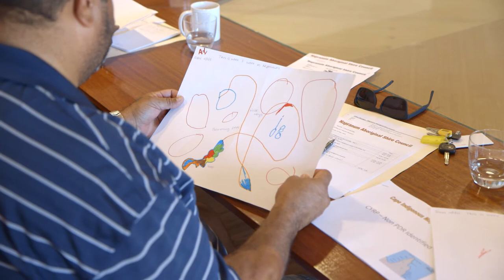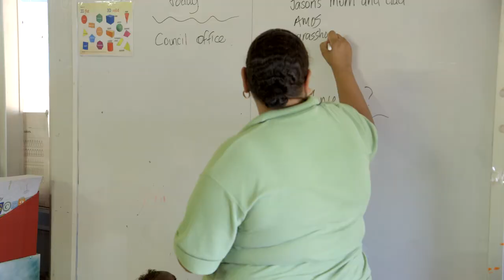Connecting and contributing to the world - Indigenous childhood teaching and learning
See how educators support Aboriginal and Torres Strait Islander children to develop a sense of belonging and connectedness, and find ways to contribute to their local community.
a guideline to build on and extend Aboriginal and Torres Strait Islander children’s learning to achieve the outcomes of the Early Years Learning Framework (EYLF) in the kindergarten year.